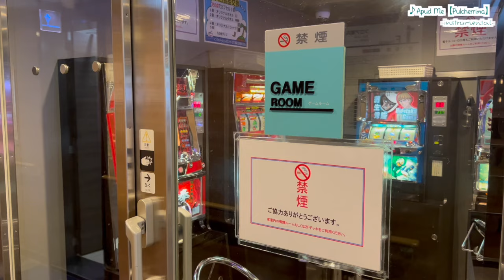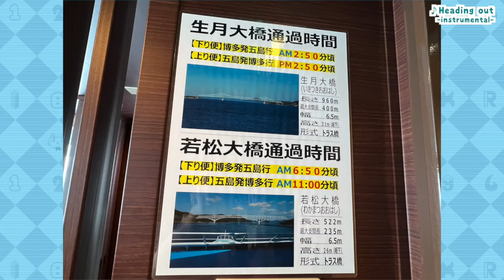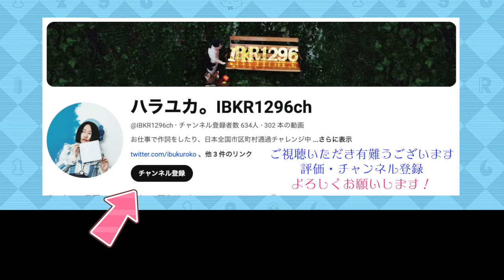五島列島 地獄炊き編⑤ フェリー太古 福江〜博多 乗船時間 7時間40分！景色が楽しめる昼便 / グリーン和室 / 展望ラウンジ / 若松大橋 通過の様子 / 橋の裏側 / 青方港 / 小値賀港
外に出ると真夏！南国気分！

LINEスタンプ販売中！日常〜旅まで使えます

2024年4月29日から、アルバム「Laetitia 20」配信スタート！
他にも色々サブスク配信中〜聴いてください！